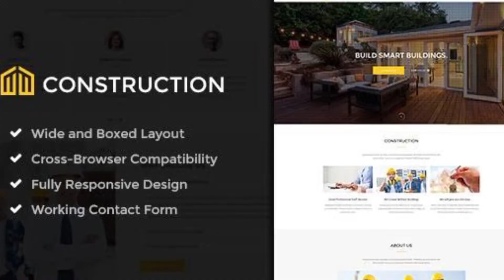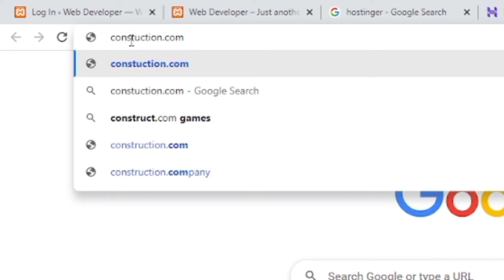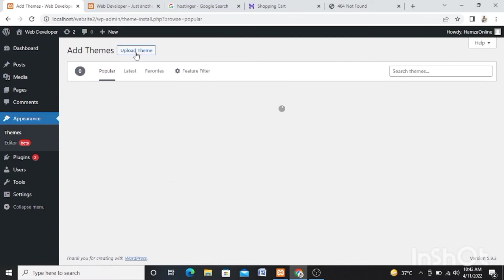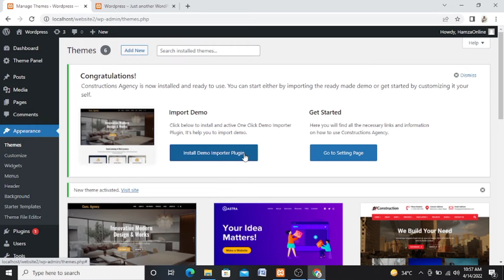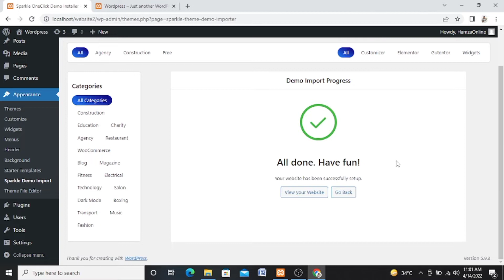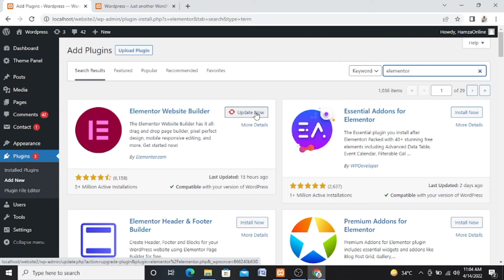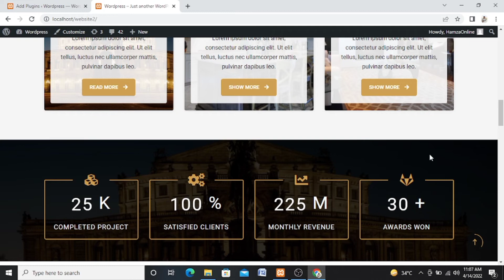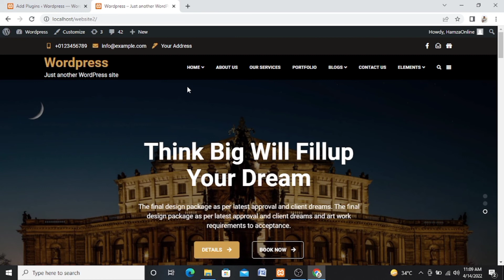Website For Construction Company Free without Coding | Wordpress Website | Tech Trends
Urdu / Hindi
In this video, I will show you step by how to create a Construction company website with WordPress.
By Using Astra Theme And Elemantor Page Builder!
Without Coding
free